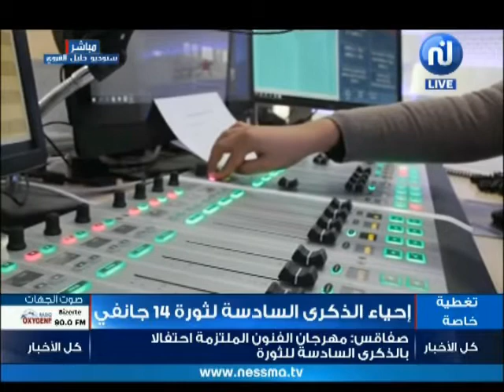تقرير نسمة مباشر: إذاعة نجمة fm